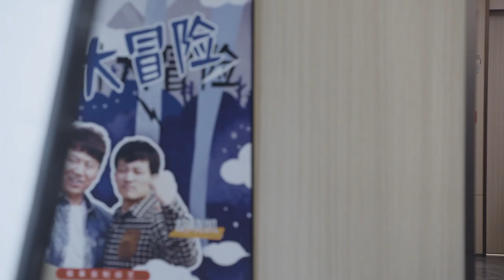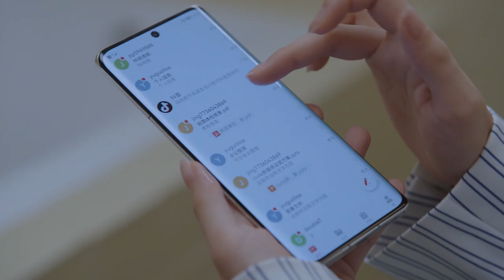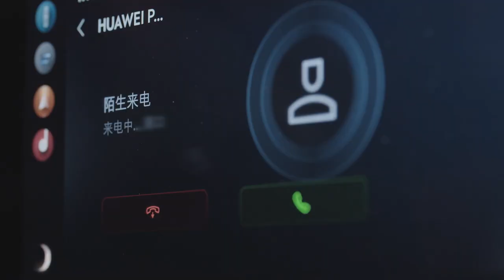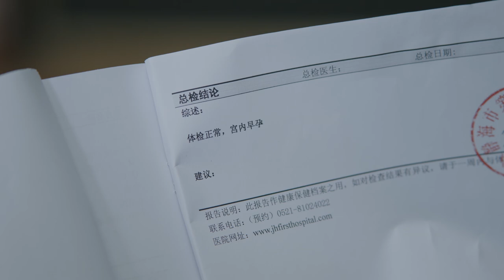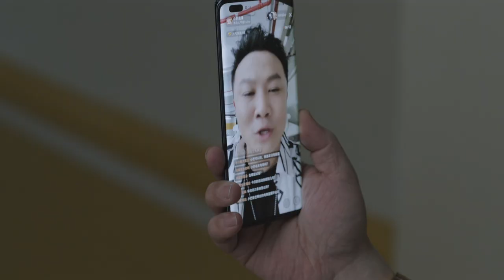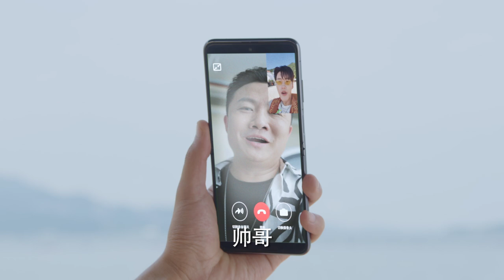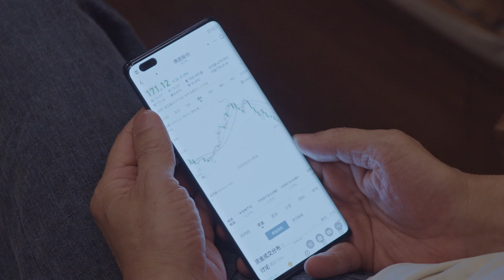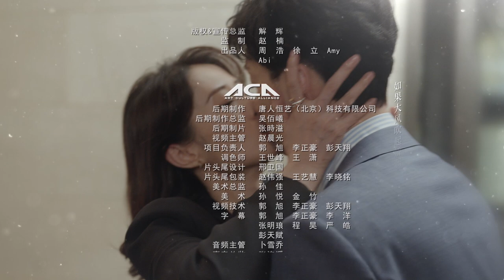[Multi-sub]《女士的品格》第4集｜万茜 刘敏涛 邢菲 白客 Lady's Character EP4【捷成华视偶像剧场】